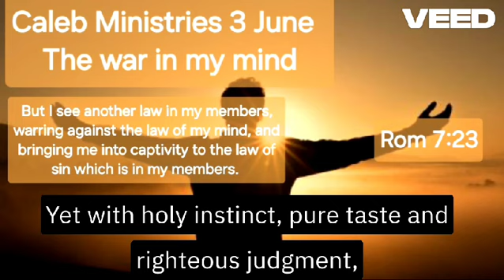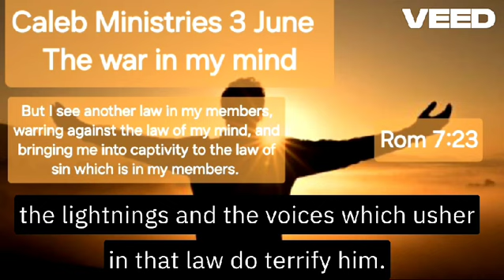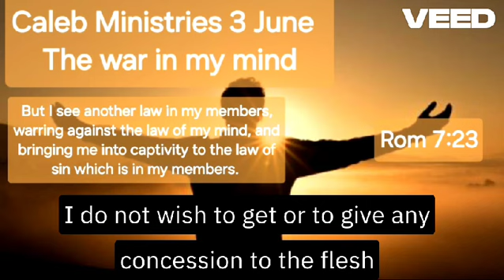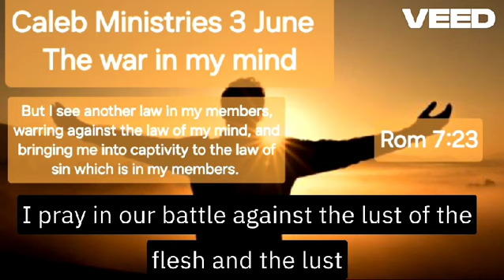03 June, “The war in my mind”, Romans 7:23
“The war in my mind”
Romans 7:23
03 June